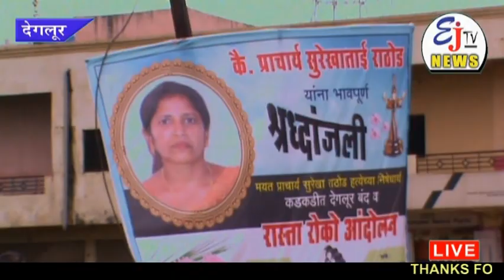NAHI RUK PARAHE BETI KE AANSU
Ehtejaj News Live